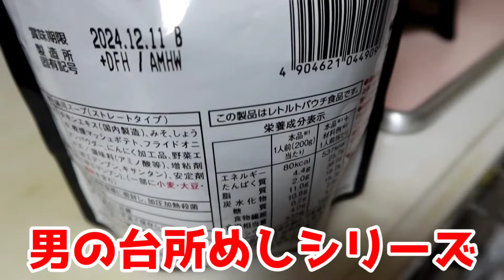ラーメン天下一品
【本日のお店】

下記のFacebookのmessenger、Instagramのメッセ、Gmailで受付させて頂きます。